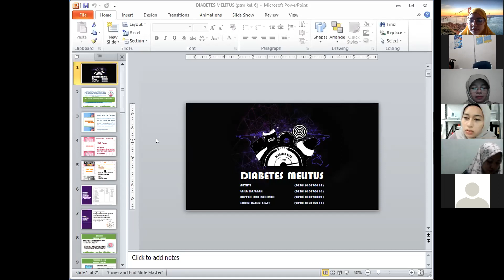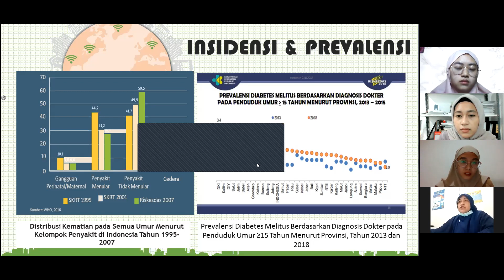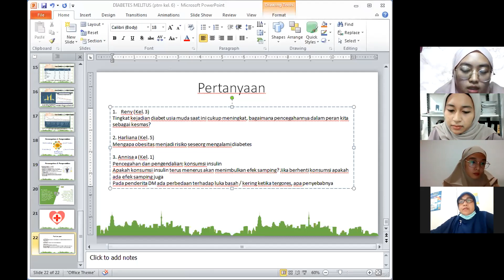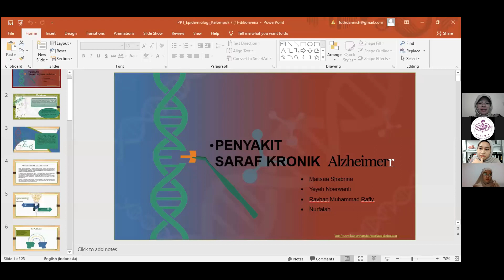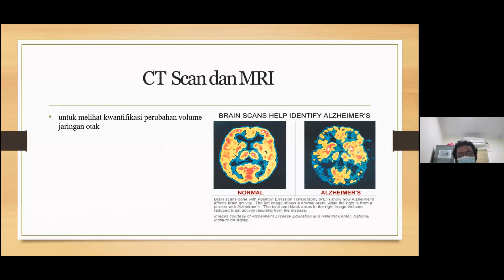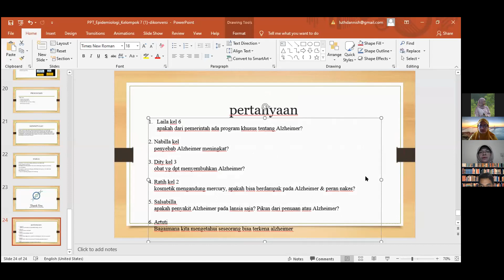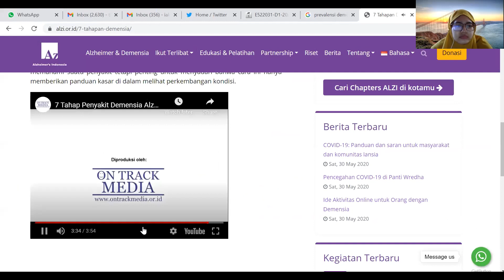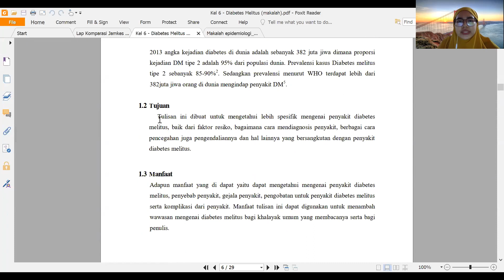Sesi 13-14 Epidemiologi Penyakit Tidak Menular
Diabetes mellitus dan demensia (alzheimer)